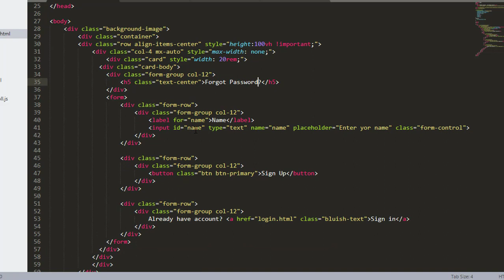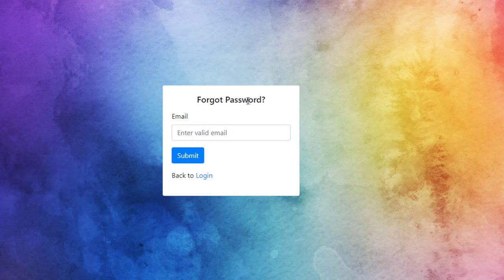Forgot Password Page Responsive Design - Bootstrap 4 - Html CSS Tutorial - by Coding Xpress